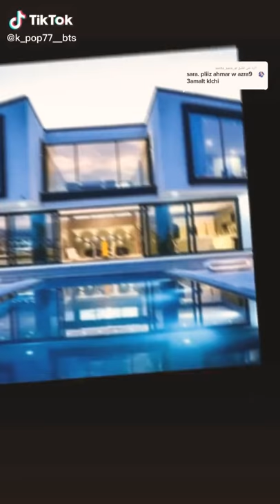البنت الي أسمها سارة😜😜😍😍